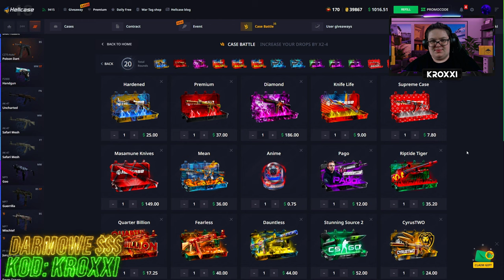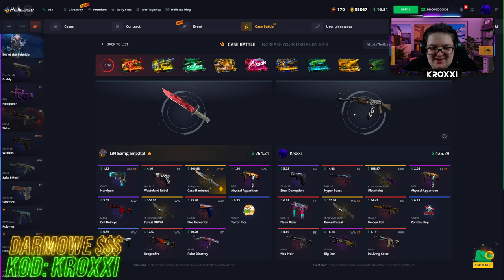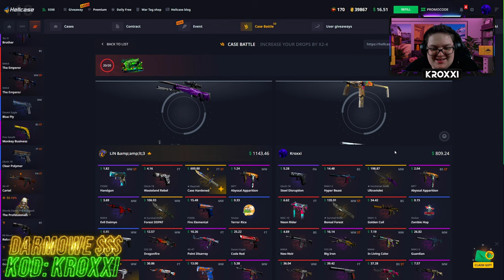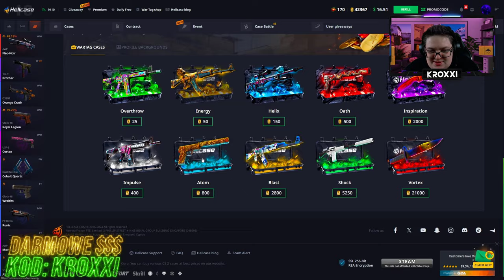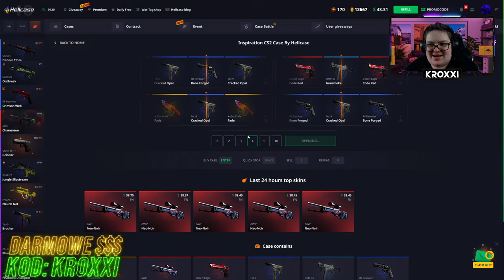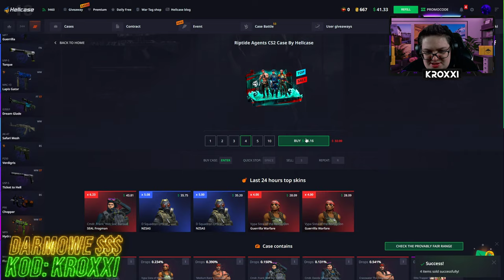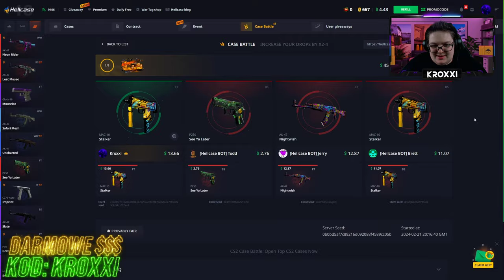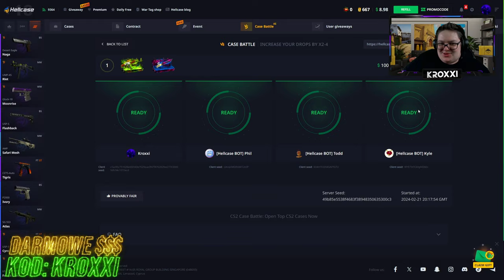😱BITWA z YOUTUBEREM o 8000 ZŁ na HELLCASE!🤑 [CS2 CASE OPENING]💸